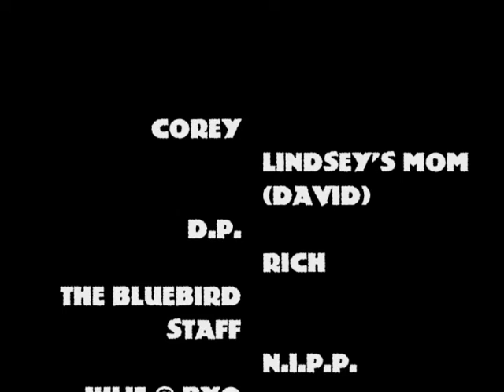Throw Rag Live At The Bluebird May 18th 2005 Denver CO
Recorded and mastered by Aaron Saye.